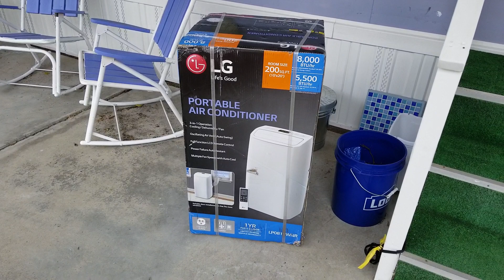Oh my word Santa Claus came!🎅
Imagine my surprise!  😯 I drove into the park and there was a big old delivery truck there and I thought to myself, self, wouldn't that be cool if they brought me a package! Little did I know that they had! coming closer to the day when my sweet electricians from Riverside are going to be here! That will ensure that my air conditioners will run and I don't care if I only run one at a time I mean I'm only on one end of the cottage at a time! Do something fun today! Have you started your project yet?👏